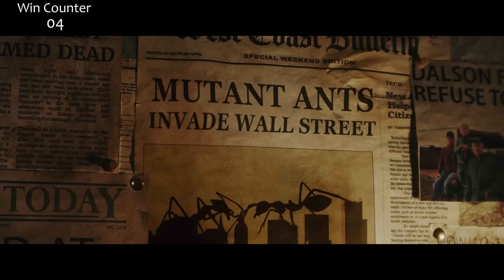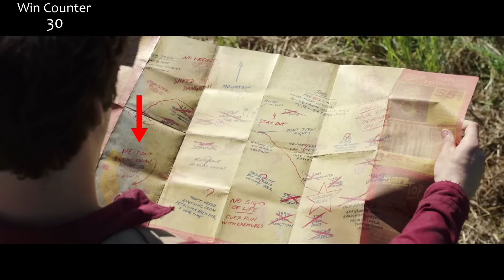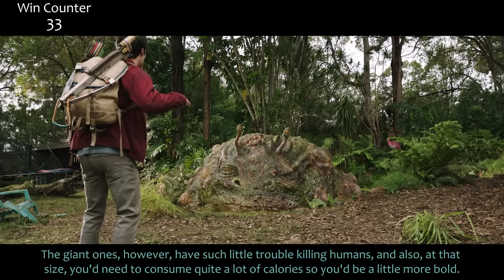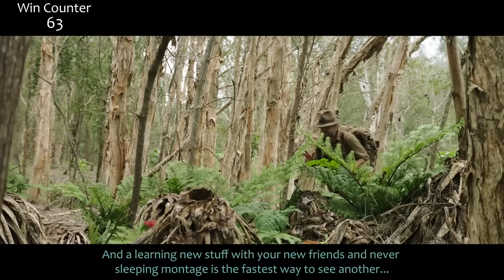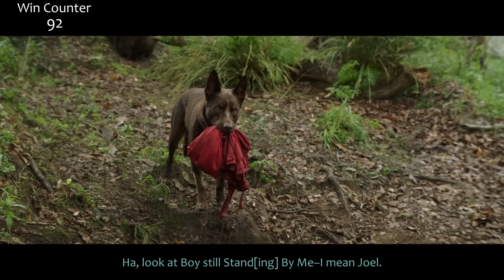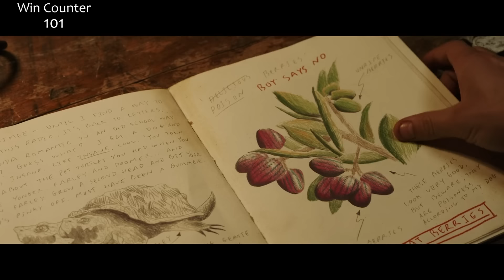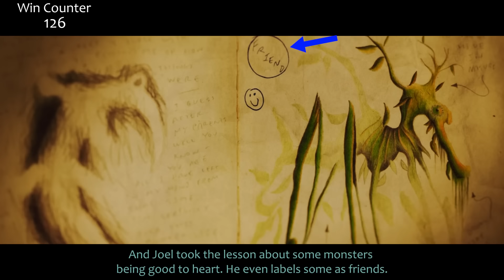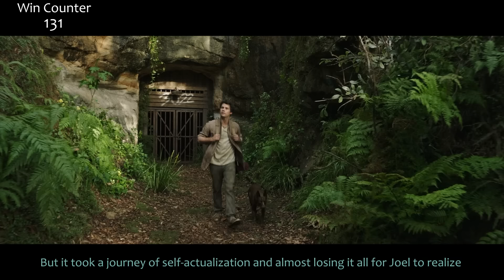Everything GREAT About Love and Monsters!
Love and Monsters! A movie very few saw because it came out in 2020 and skipped theaters, but it's actually…pretty fun? So here's everything right with Love and Monsters!